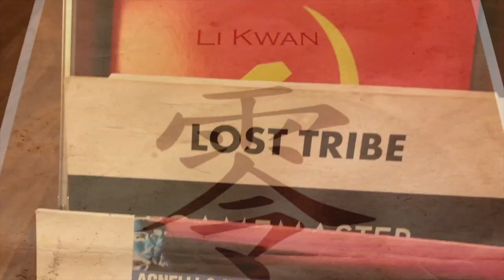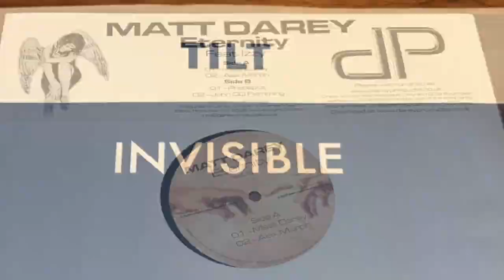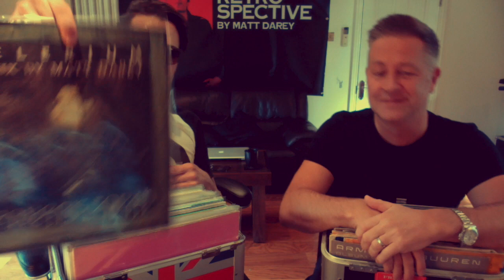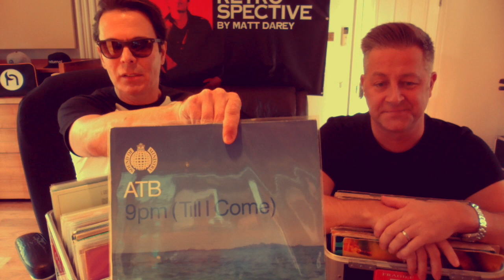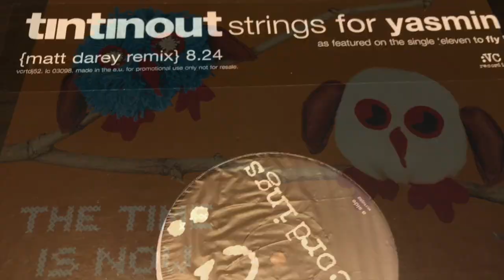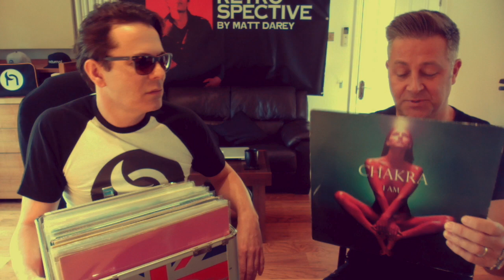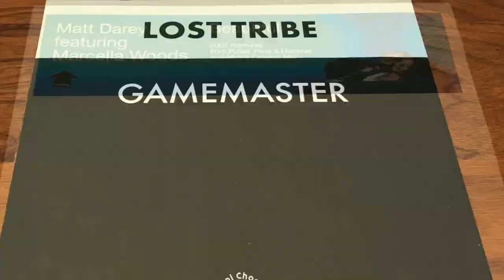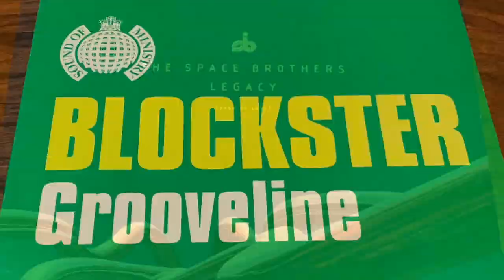The Space Brothers with Matt Darey - Talking Trance Classics